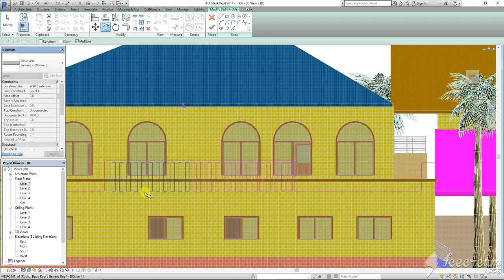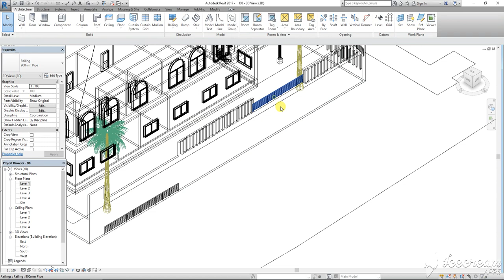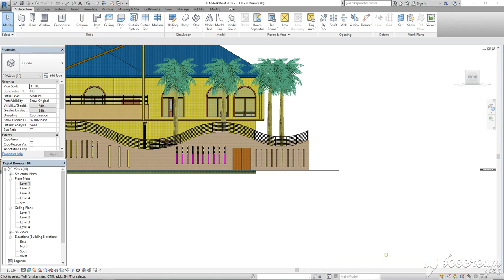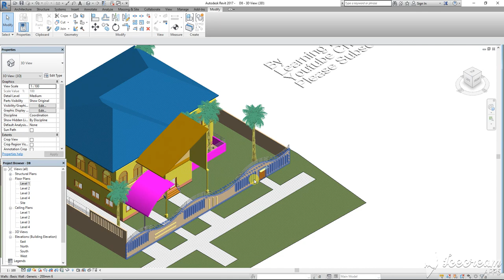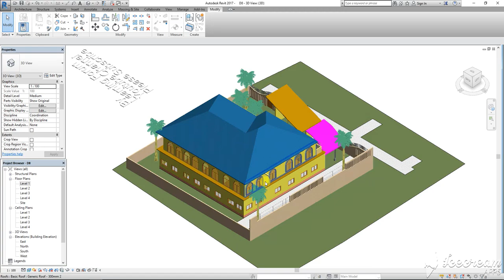Modern House Design 8 Part 12 in Revit